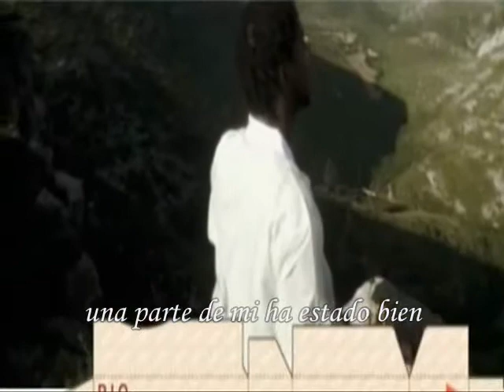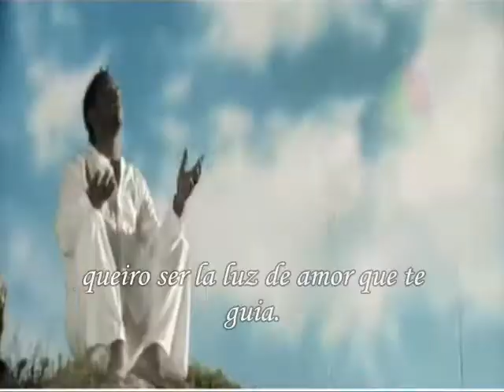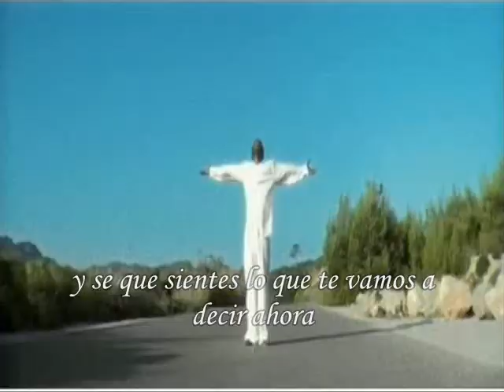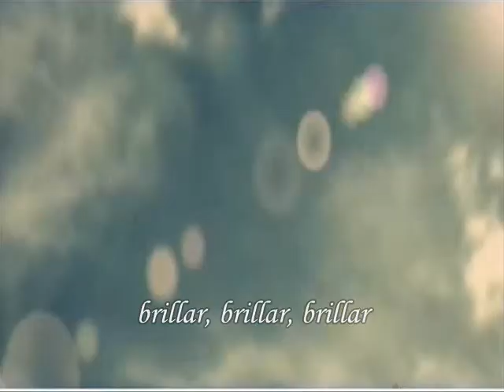R.I.O - Shine On (subtitulada)